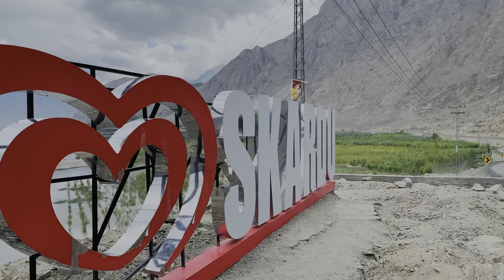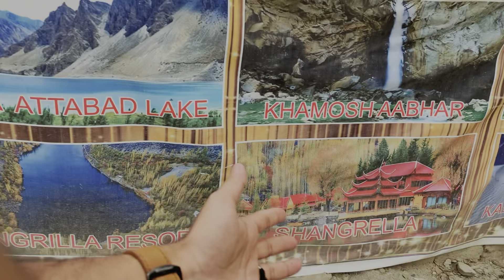YEH MISS KAR DETY TOU BOHAT AFSOS HOTA-beauty of Skardu❤️